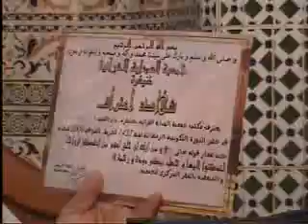الفرق بين الرجل والمرأة في المتعة